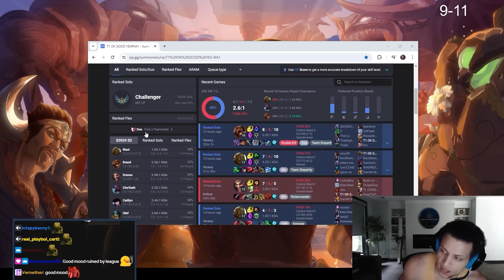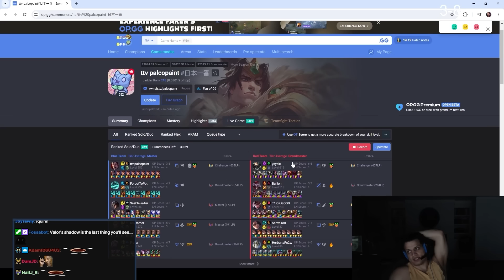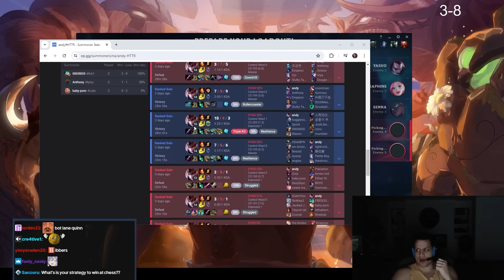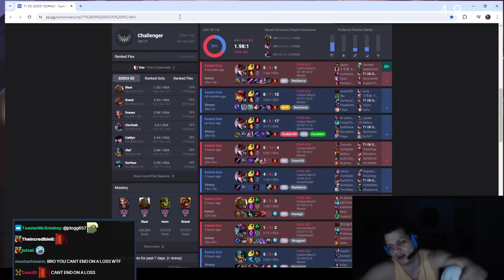TYLER1: MY NEW PERMA-BANNED CHAMPION...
00:00 INTRO
2:57 GAREN
3:50 QUINN MID
19:00 ANNIE MID
34:00 OUTRO